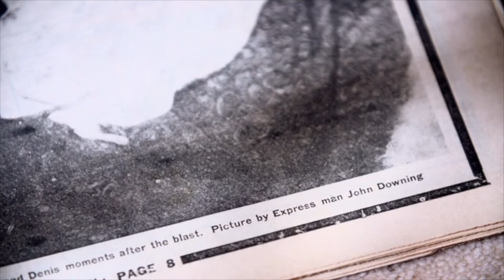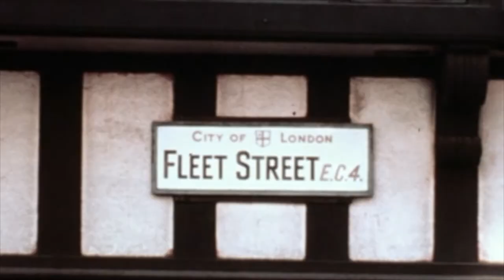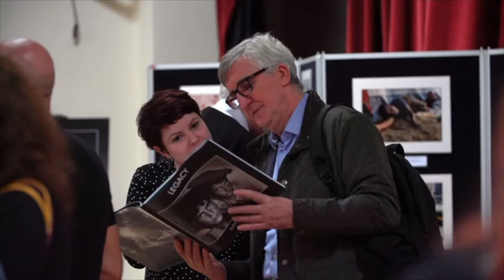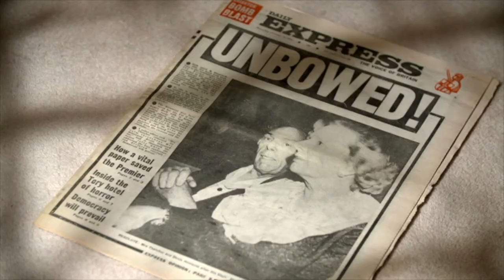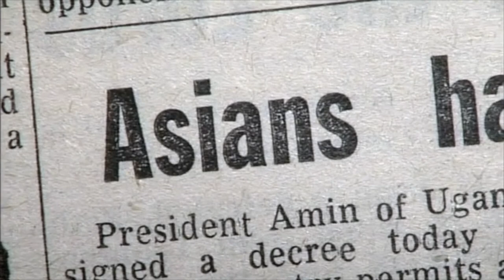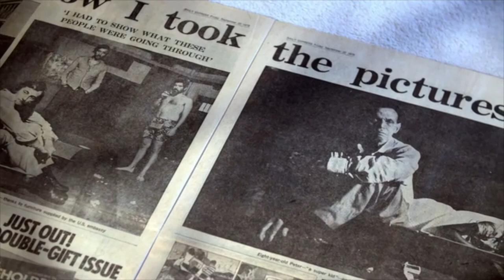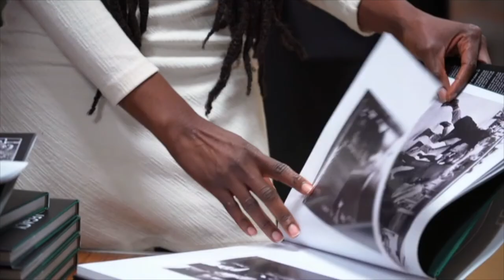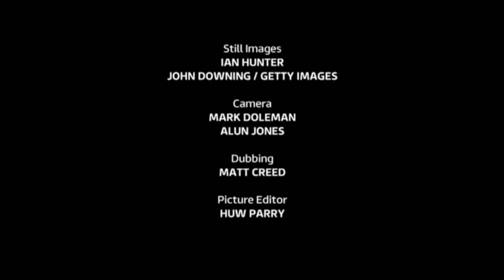John Downing on ITV Wales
Photographer John Downing was featured in Episode 4 of "Welsh Lives".
It was broadcast on ITV Wales on 28th November 2019.
Presented by: Adeola Dewis
Produced and directed by: Alun Jones